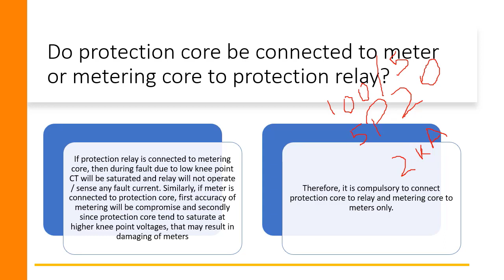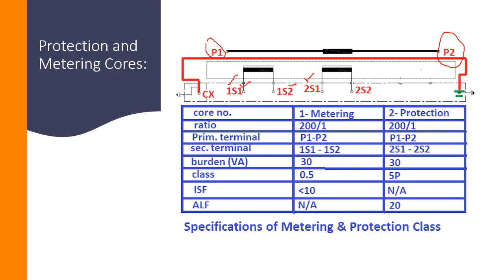8 Metering Vs Protection Core